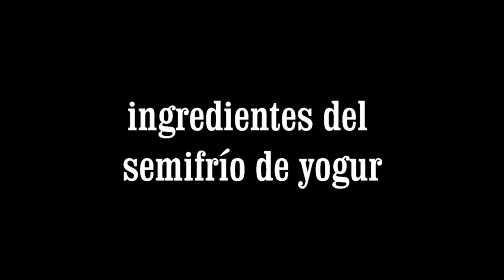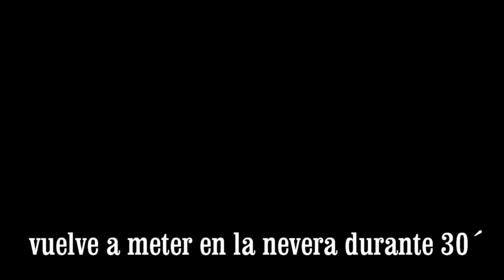semifrío de naranja (con semifrío de yogur)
Postre muy sencillo y con una  sabor y  aspecto espectacular, ideal para cualquier ocasión